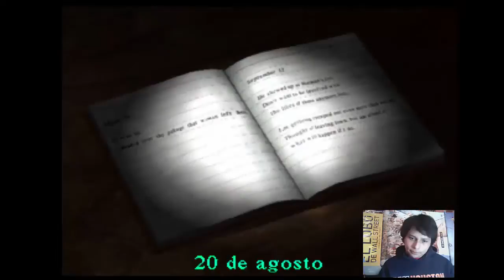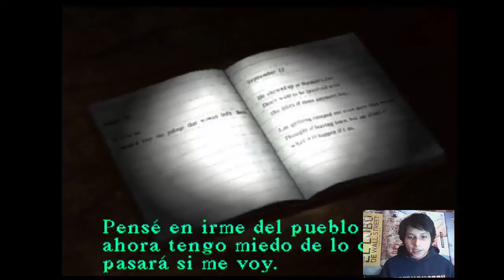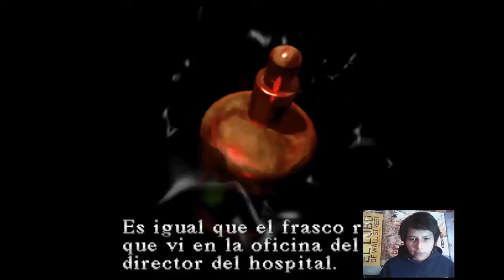SILENT HILL - Parte 9 (La verdad será revelada.......Pero ahorita no).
Supongo que esta es la penúltima parte de esta campaña, pero si no lo es, nos veremos en ostro vídeo :) . Espero que les guste.